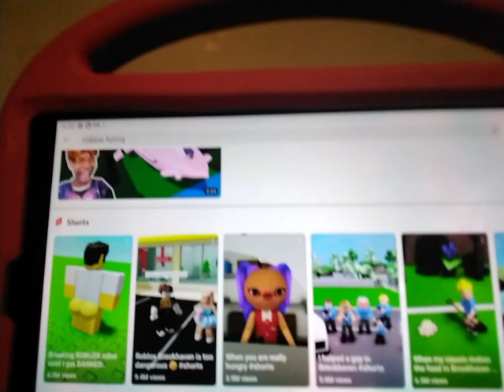5 May 2023